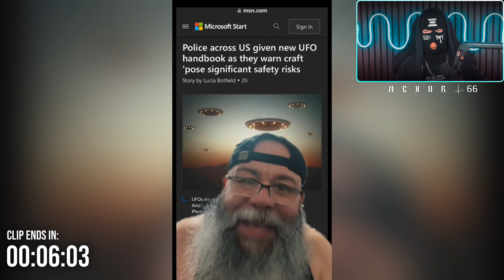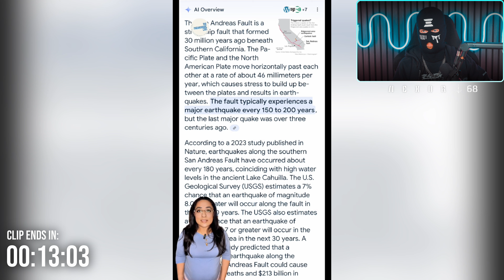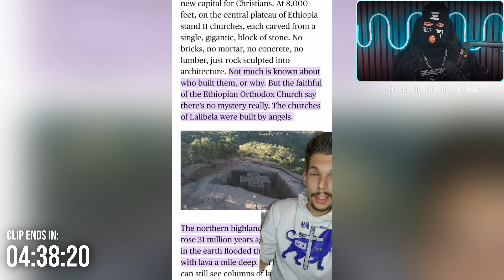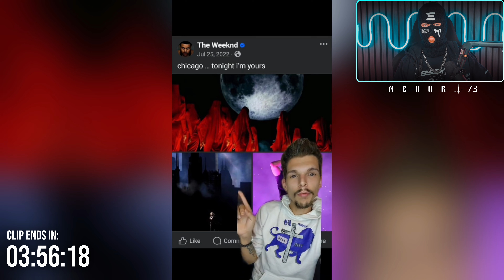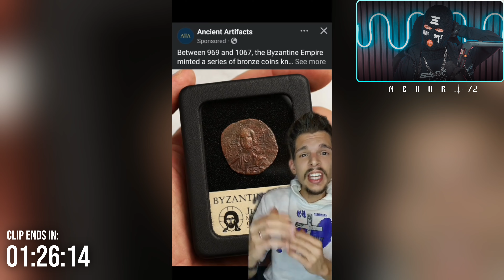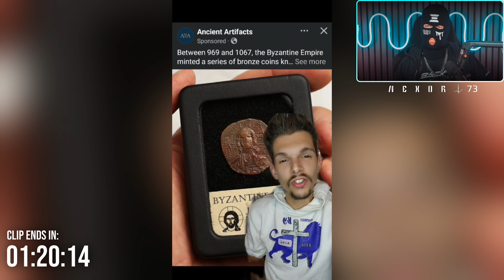Unexplained Mysteries That Will Make You Question Everything! 24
Nexor Reacts to Unexplained Mysteries That Will Make You Question Everything!

👁️ Welcome to Nexor Reacts – your home for the most fascinating, mysterious, and eye-opening video reactions on the internet. We explore bizarre discoveries, unexplained events, and hidden knowledge that challenge conventional thinking.

Why Watch Nexor Reacts?

✔️ Deep-Dive Reactions – We go beyond the surface with insightful breakdowns
✔️ Fact-Based & Engaging – Balanced, intriguing commentary that considers all angles
✔️ Curated Viral Videos – The most mind-blowing, mysterious, and must-see clips

Topics We Explore:

🔎 Unexplained Mysteries – Paranormal events, lost history, and hidden knowledge
👀 Secret Societies & Hidden Agendas – Influential groups, power structures, and history’s biggest secrets
🛸 Strange Encounters & Phenomena – UFOs, anomalies, and scientific oddities
📜 Ancient Civilisations & Esoteric Teachings – Forgotten knowledge and lost discoveries
🔬 Frontier Science & Theories – Alternative perspectives on the unknown
🕵️ Shocking Events & Viral Controversies – The most talked-about moments analysed

🚀 Search Tags for Discovery & Growth

✅ Viral Video Reactions
✅ Unexplained Mysteries
✅ Alternative Perspectives
✅ Thought-Provoking Videos
✅ Deep Dive Reactions